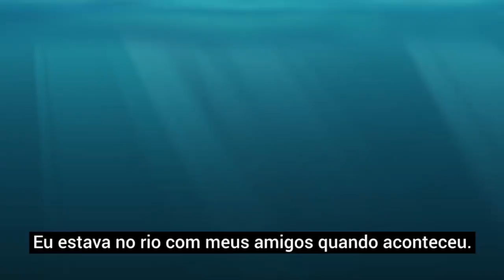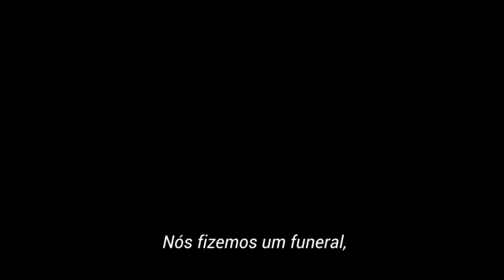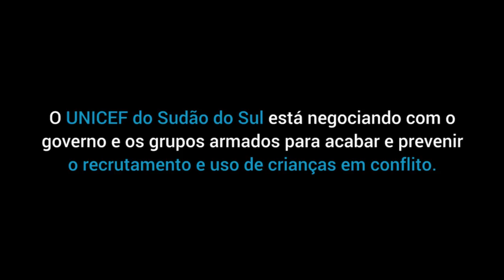Essa é a história real de uma criança-soldado no Sudão do Sul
Essa é a história real da fuga de uma criança-soldado no Sudão do Sul. O UNICEF está solicitando a libertação de mais de 19 mil crianças usadas por grupos e forças armadas no país.